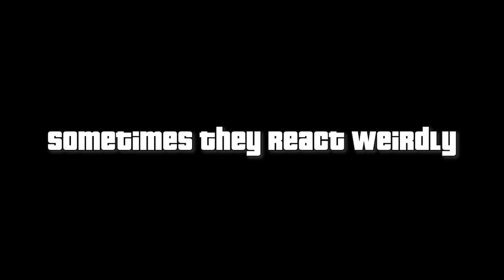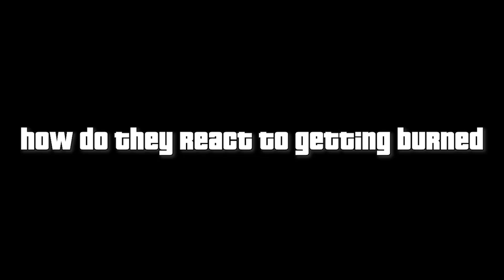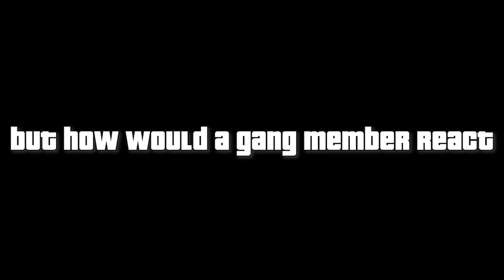Flamethrower vs npc/police/drivers in G.T.A games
Flamethrower logic in GTA 3, GTA vice city & GTA san andreas